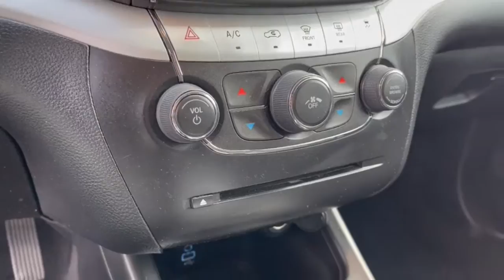2018 Dodge Journey Dublin, Powell, Hilliard, Columbus, Westerville CCP1284A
Vice White Used 2018 Dodge Journey SE available in 2589 Billingsley Rd., Columbus, Ohio at Ricart Chevrolet Buick GMC. Servicing the Dublin, Powell, Hilliard, Columbus, Westerville, OH area.

2018 Dodge Journey SE - Stock#: CCP1284A

** Alloy Wheels / Premium Wheels / Aluminum Wheels ** Backup Camera ** Bluetooth Handsfree ** Cruise Control ** Keyless Start ** Satellite Radio ** Steering Wheel Controls ** Third Row Seating / 3rd Row Seats ** USB Port Black Headlamp Bezels Blacktop Package Connectivity Group Front dual zone A/C Gloss Black Grille Radio: 4.3S Remote keyless entry Steering wheel mounted audio controls Uconnect Voice Command w/Bluetooth Wheels: 17 x 6.5 Aluminum w/Blacktop Package. MotorTrend Certified!! Inspected! Upgraded! And Guaranteed!!brbr- Thoroughly inspected by a qualified mechanic to meet or exceed MotorTrend national standards.brbr- Every Motor Trend Certified vehicle includes at least 6 months or 7500 miles of mechanical repair coverage.brbr- Keep your car fresh. Every Motor Trend Certified vehicle comes with paintless dent removal with one year of coveragebrbr-Keys are expensive! Youll get one year of free key replacement.brbr- Leave your buyers remorse behind. We provide a 72 hour exchange policy (maximum 300 miles)brbr.brbrbrCertified. Certification Program Details: Odometer is 10498 miles below market average! CARFAX One-Owner. Vice White 2018 Dodge Journey 4D Sport Utility SE 2.4L I4 DOHC 16V Dual VVT 19/25 City/Highway MPG 4-Speed Automatic VLP FWDbrbrbrWe carry all makes and models and have vehicles in all different colors. Our Pre-owned Vehicles could have some of the following features listed: Alloy wheels aluminum wheels backup camera Bluetooth cargo package chrome wheels convenience package leather seats navigation system power package remote start se package safety package sunroof/moonroof tow package adaptive cruise control comfort package tow package trailer package appearance package cargo package power package safety package acoustical package dvd entertainment system preferred package technology package driver confidence package audio package heat package memory package off road package premium package premium sound package remote vehicle starter prep package skid plate package solid smooth ride suspension package sound package sport package steel wheels suspension package z71 package 3rd row seat Bluetooth hands-free cd player cruise control dvd player. Keyless entry lift kit multi-zone climate control navigation portable audio connection power locks power windows premium audio security system steering wheel controls sunroof trailer hitch apple carplay/android auto brake assist homelink memory seat stability control android auto apple carplay.